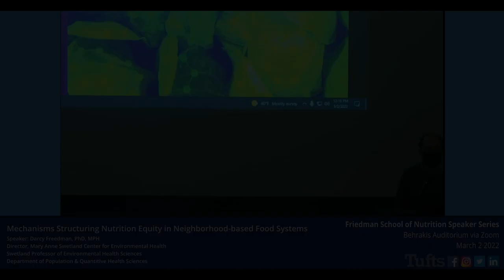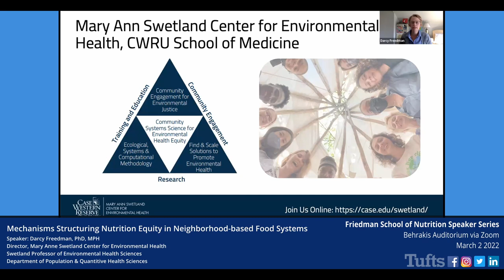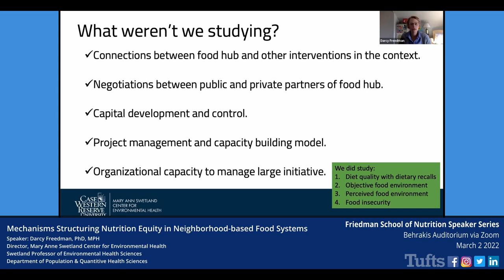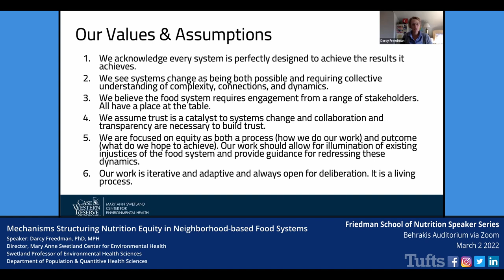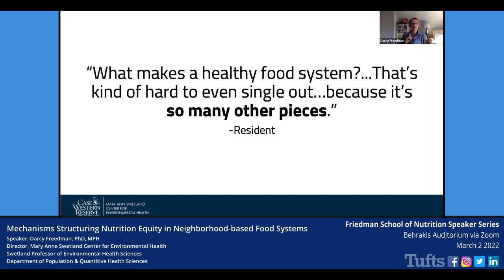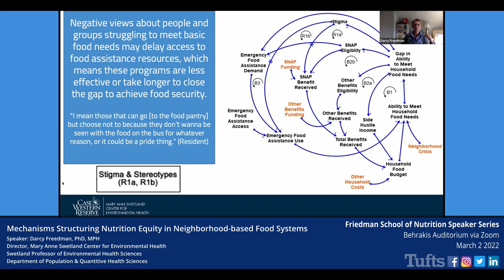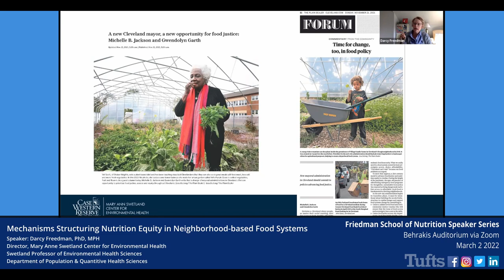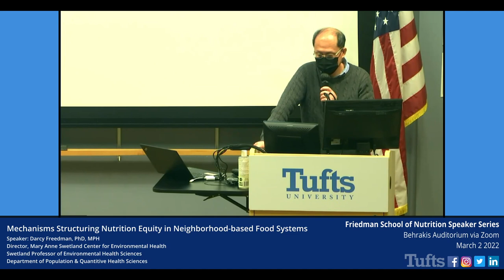Friedman School Speaker Series: Darcy Freedman, PhD, MPH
3/2/2022 Friedman School Speaker Series event